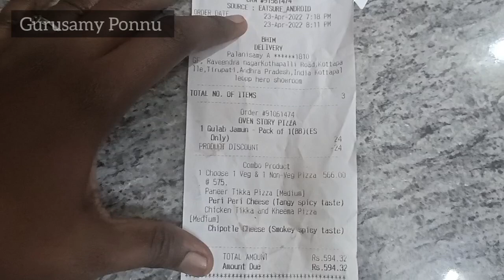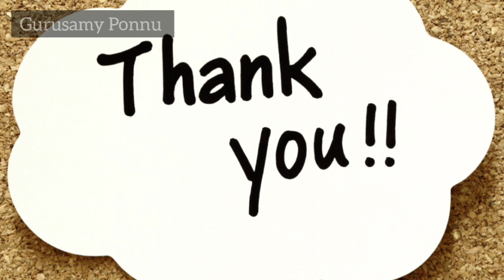ஒரு வாரத்துக்கான செலவு கணக்கு| செலவு ரொம்ப அதிகம்| Money Saving Tips in Tamil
Hello my dear YouTube friends